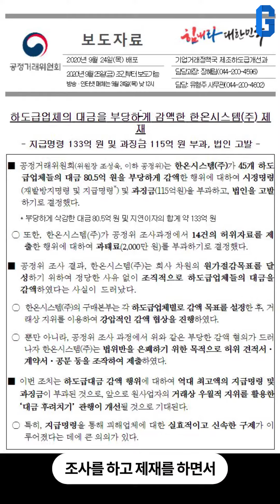공정한 대한민국, 약속을 지키는 것에서 시작됩니다(feat.삼성그룹) 삼성 공정 경제 [G시리즈_VAR/EP03]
코로나19상황이 계속되고 국가간의 경제 경쟁이 심해지면서
대한민국의 경제는 점점 어려워지고 있습니다.

우리는 어떻게 해야 이 위기를 극복할 수 있을까요?

2020년 9월 28일,
대한민국 기업 국가대표 삼성그룹과 공정거래위원회가
위기 극복의 필승전략을 짜기 위해 만났습니다.

이제 우리 노력이 대한민국의 공정한 빛이 되었으면 합니다.